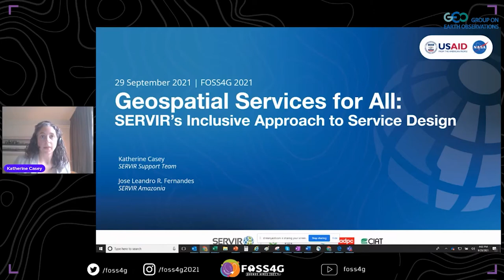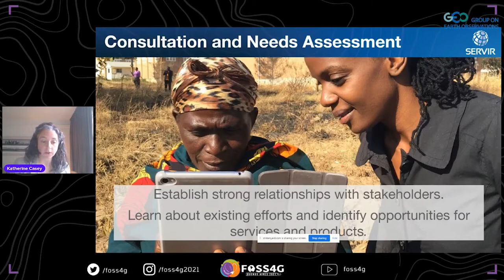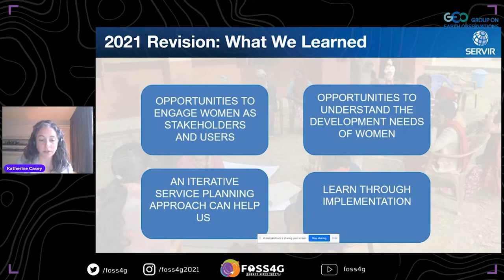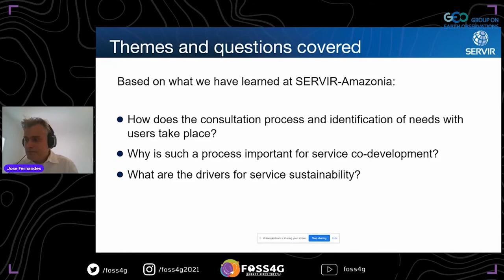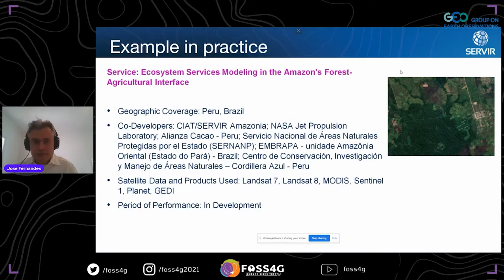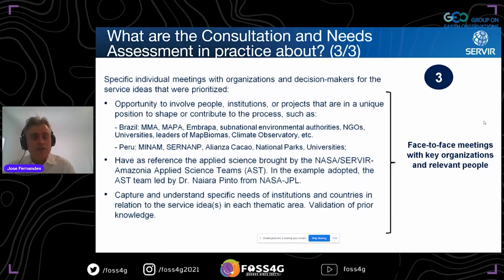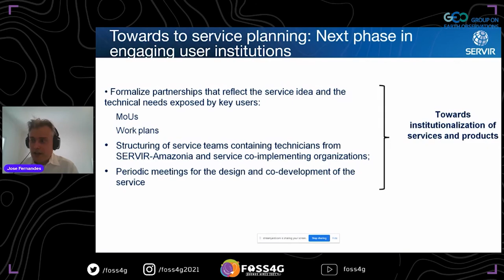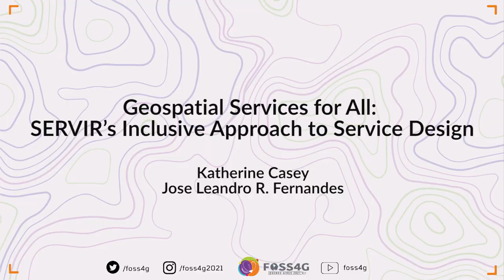FOSS4G - Geospatial Services for All: SERVIR’s Inclusive Approach to Service Design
How can the EO science community build inclusive spaces for the development of geospatial services? How can we ensure that the resulting services benefit all of society, particularly the most vulnerable? SERVIR adopted an intentionally inclusive approach to designing geospatial services to ensure that “Open EO” is open to everyone. This approach facilitates a deep understanding of the development challenge - including an understanding of who is impacted, data and information needs, and where to build capacity - by bringing users into the service design process with USAID and NASA. The resulting geospatial services are more responsive to needs of user communities and better support service uptake and sustainability. This talk will present the tools SERVIR uses to conduct an inclusive service design process to help EO practitioners reflect, plan, and act on solutions that benefit all of society.

Katherine Casey, Knowledge Management Lead, SERVIR
Jose Leandro R. Fernandes, User Engagement Lead, SERVIR Amazonia

Level –
1 - Principiants. No required specific knowledge is needed.

English